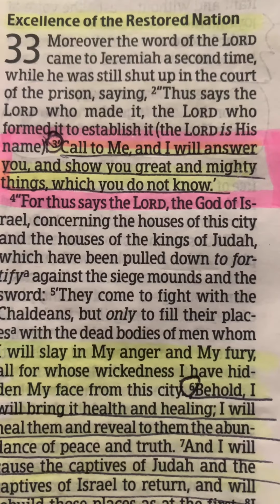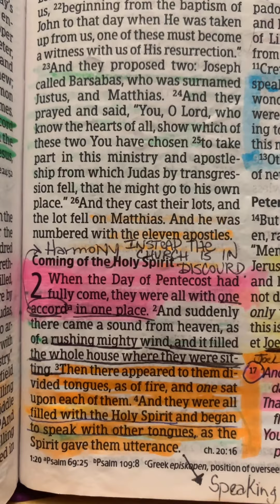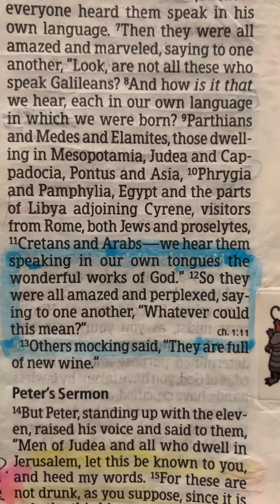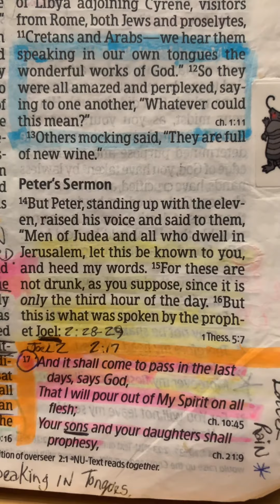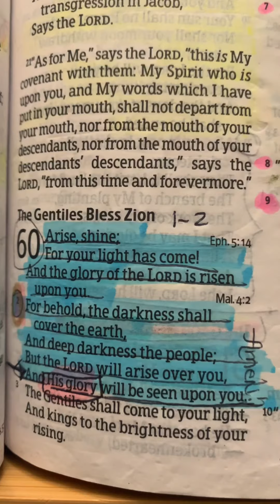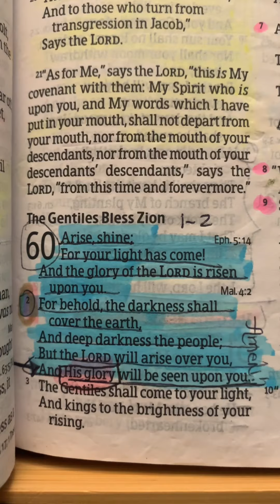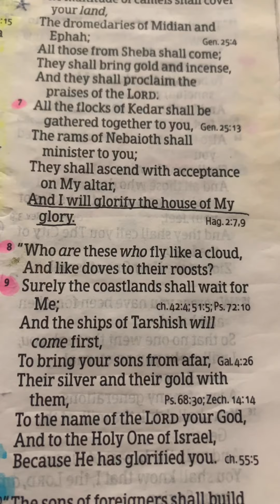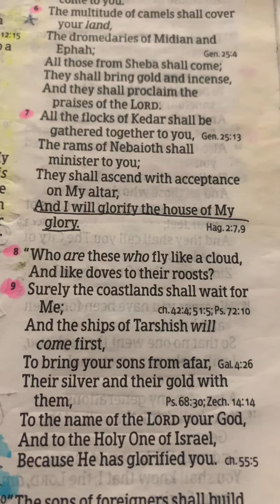God’s presence ! More on the Shekinah Glory of God .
Acts 2 - Pentecost !
Isaiah 60:1-2
Jeremiah 33:3
God chooses how HE moves and shows His signs and wonders . As Christian’s we need to seek the creator , (God, Jesus , and Holy Spirit ), and not the signs. When we seek God HE will be present . When we seek Him with our whole heart .